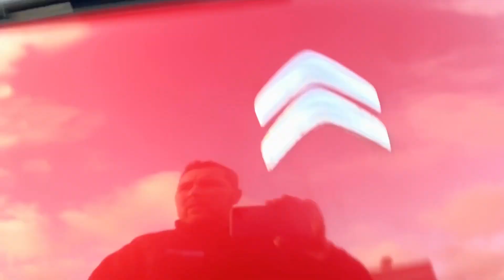2011 '60' CITROEN C3 1.6 HDI EXCLUSIVE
Citroen C3 1.6 HDi 16v Exclusive 5dr
 MW60KLU 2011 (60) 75,000 miles Diesel Manual Red 3 owners

Lovely example, taken in part exchange, 2 keys, £20 Road Tax, Full Service History, HPI Clear, 6 Months Nationwide Warrantywise Warranty.

16in Alloys
Anti-Theft Alarm
Automatic Digital Air Conditioning
Cruise Control
Front Electric Windows, Rear Electric Windows with One-Touch Operation and Anti-Pinch
RDS Stereo Radio/MP3 Compatible CD Player with Auxiliary Socket
Gear Knob Leather
Height and Reach Adjustable Steering Wheel
Rear 1/3-2/3 Split/Folding and Reclining Seats
Upholstery Cloth
Panoramic Zenith Windscreen